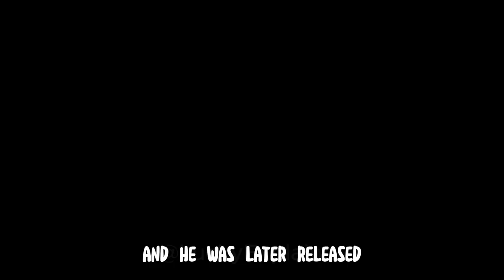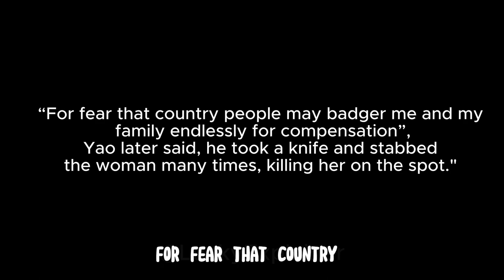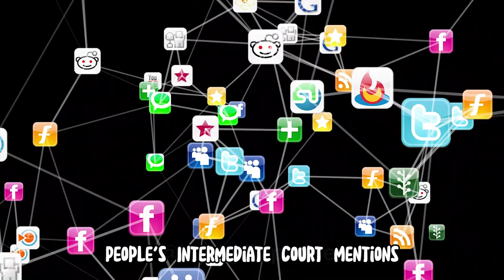The Tragedy Of The Hit And Run Case | Yao Jiaxin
that aint enough money